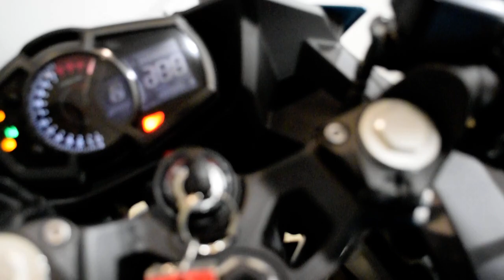2021 Kawasaki Ninja 400 ABS | Used motorcycle for sale at Monster Powersports, Wauconda, IL